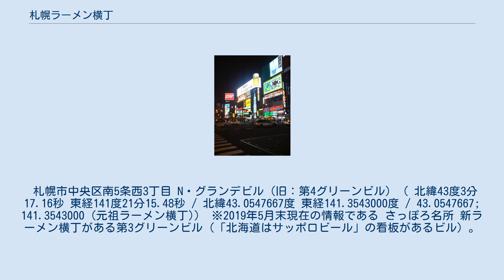札幌ラーメン横丁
札幌ラーメン横丁（さっぽろラーメンよこちょう）は、北海道札幌市中央区のすすきの地区にあるラーメン店街である。
 「元祖さっぽろ ラーメン横丁」と「さっぽろ名所 新ラーメン横丁」の2つが存在する。
互いに関係は無い。
 なお、営業時間は、午前10時ぐらいから営業している店もあるが、深夜営業もして、午前5時ぐらいまでやっている店もある。
 札幌市中央区南5条西3丁目 N・グランデビル（旧：第4グリーンビル）（ 北緯43度3分17.16秒 東経141度21分15.48秒 / 北緯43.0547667度 東経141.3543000度 / 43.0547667; 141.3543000 (元祖ラーメン横丁)） ※2019年5月末現在の情報である さっぽろ名所 新ラーメン横丁がある第3グリーンビル（「北海道はサッポロビール」の看板があるビル）。
 札幌市中央区南4条西3丁目 第3グリーンビル（ 北緯43度3分19.36秒 東経141度21分14.99秒 / 北緯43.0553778度 東経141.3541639度 / 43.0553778; 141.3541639 (新ラーメン横丁（もぐら横丁）)） ※2019年5月現在の情報である。